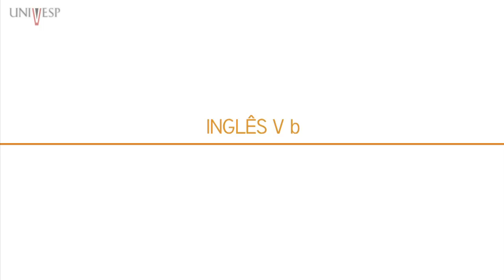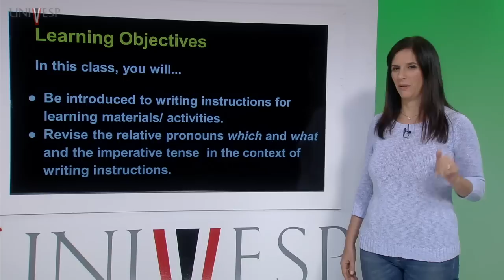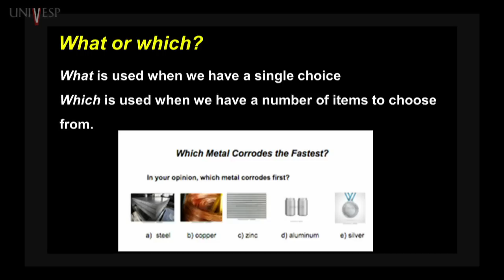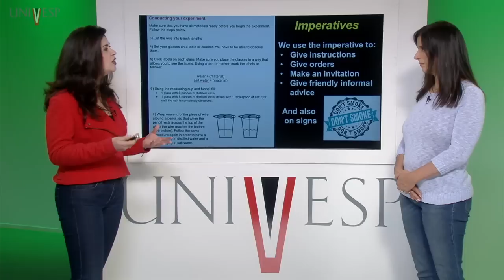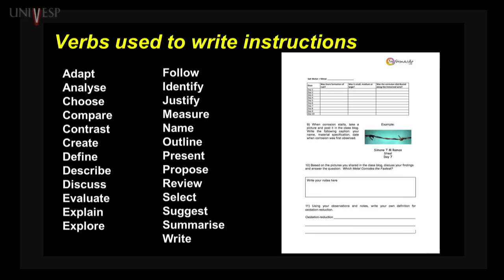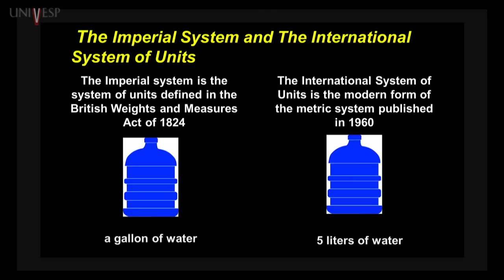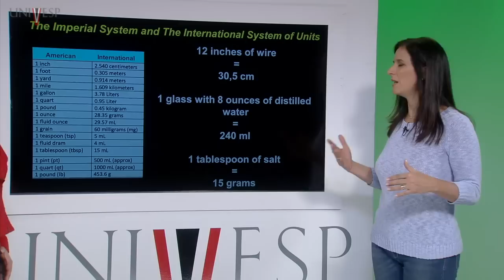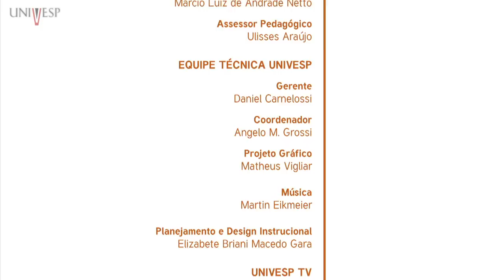Inglês V b - Aula 3 - Writing instructions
Licenciatura Univesp - Inglês V b - 10º Bimestre - LIN025
Professora responsável: Simone Telles Martins Ramos
Professoras ministrantes: Márcia Veirano Pinto
Professora coautora: Fernanda Katherine Asega